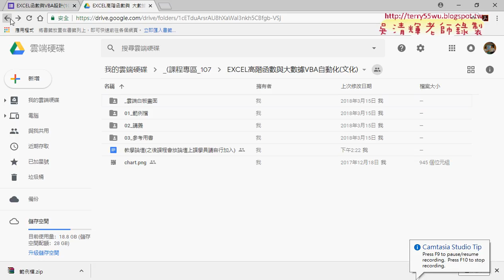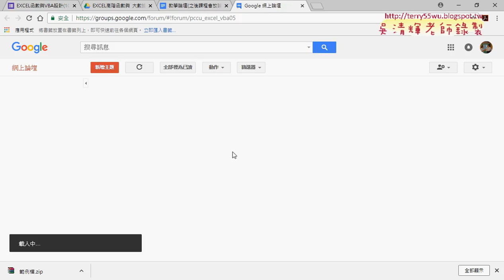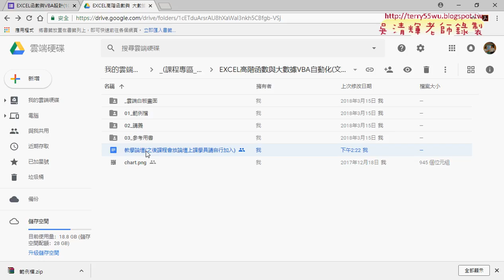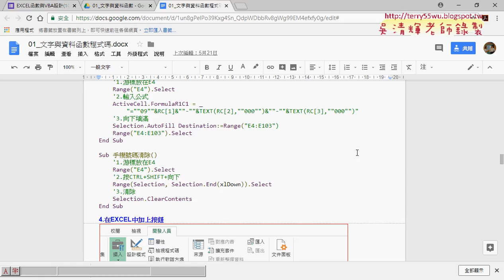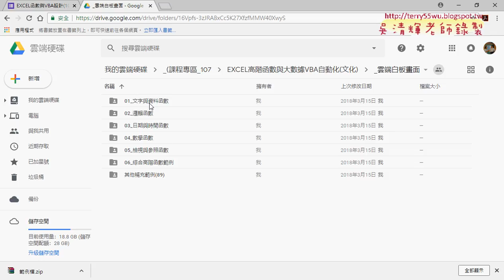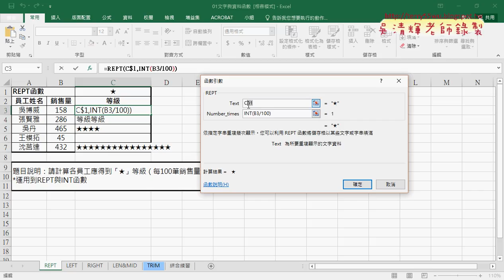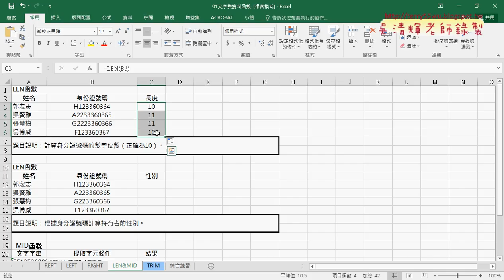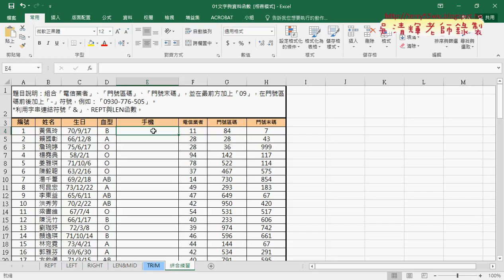02 雲端資源與REPT與LEN函數